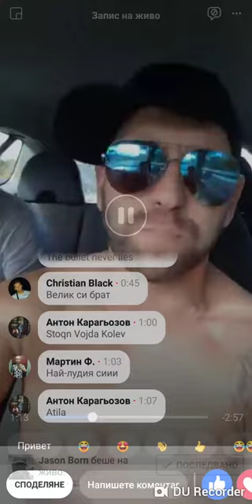█▬█ █ ▀█▀ Stoyan Kolev reketira stopadjii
Стоян Колев рекетира стопаджии